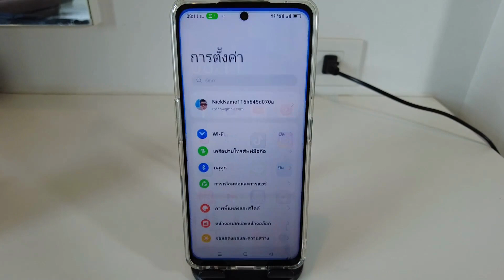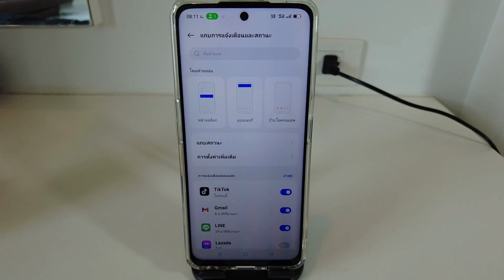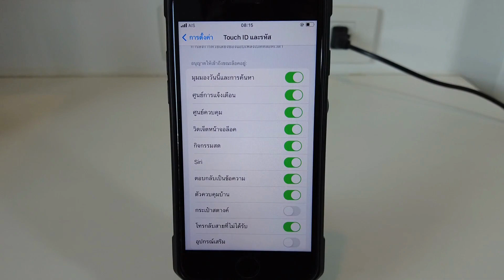ป้องกันคนขโมยมือถือ ปิดเน็ตมือถือของเรา (ios และ Android)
ตอนที่มือถือของเราหายไป หรือมือถือของเราถูกขโมย
ถ้ามือถือเครื่องที่หายไป ยังเชื่อมต่ออินเตอร์เน็ตอยู่
เราก็สามารถค้นหามือถือเครื่องนั้นได้นะครับ แต่ถ้าคนขโมยปิดเน็ตมือถือของเรา
จะทำให้เราตามหามือถือของเราได้ยากครับ และนี่เป็นวิธีป้องกันไม่ให้คนขโมยมือถือ
ปิดอินเตอร์เน็ตมือถือของเรา